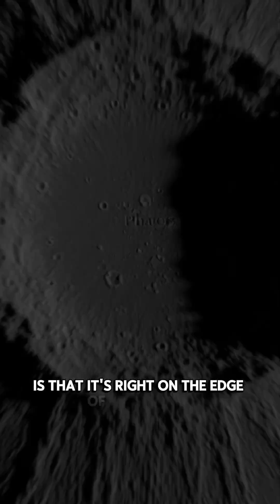Proteus: Neptune's Irregularly Shaped Moon - The Cosmic Potato at the Solar System's Edge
Discover Proteus, Neptune's mysterious second-largest moon and one of the most irregularly shaped objects in our solar system! This fascinating 50-second journey explores the bizarre cosmic potato tumbling through space at incredible speeds. Learn about Voyager 2's groundbreaking 1989 discovery, Proteus's heavily cratered surface, and why this 260-mile-wide moon defies gravity's attempt to make it spherical. We reveal stunning facts about its ultra-dark surface that reflects only 6% of sunlight and its lightning-fast 27-hour orbit around Neptune.
Please note: All images shown are AI-generated artistic representations created for educational and visualization purposes. This content is designed purely for educational astronomy outreach and space science learning.